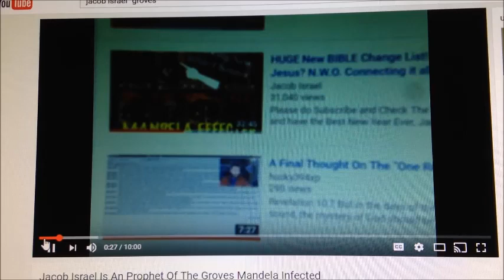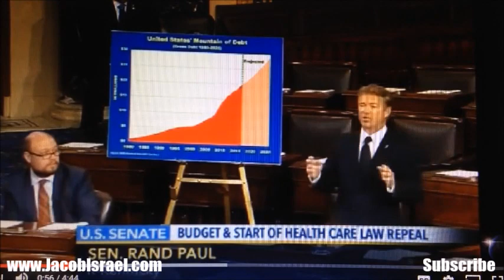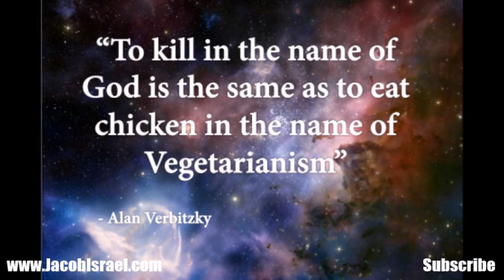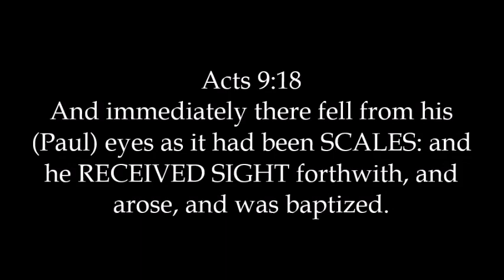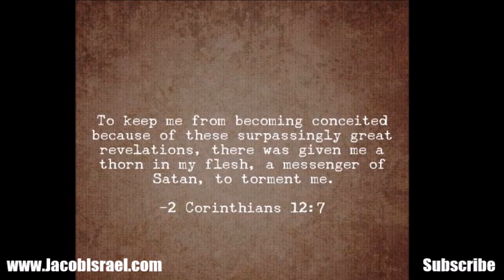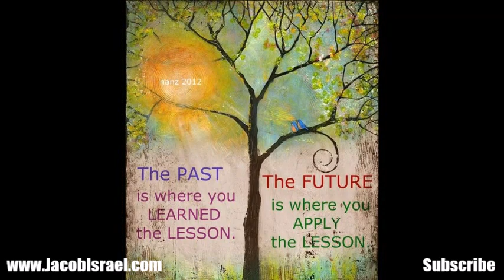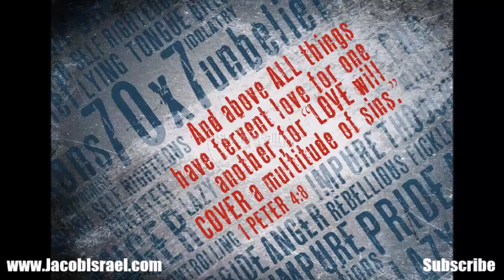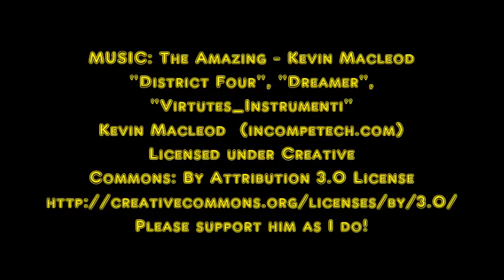PAUL'S THORN in the Flesh REVEALED! (Religion LIED to You) You've never heard anything like this!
This video is a bit different than you may be used to, but I promise it contains in it a message that could change everything for you. For over a thousand years Theologians and Historians have argued and debated over what Paul's Thorn in the flesh was. I am going to reveal what it REALLY IS with all of you, and I KNOW it to be true, and it will be backed up with credible evidence, whether you believe it or not, that is another thing. I simply hope it makes a difference in your life like understand this has in mine. I love you all and hope you have the best week ever, Jacob

If you love to read my Award Winning Novel, The Calling The Book of Thomas James is out, and people love it. It is a life changer and there is more to this book than meets the eyes. So please do get a copy today and tell a friend. Here is a link for Amazon.

"District Four", "Virtuitous Instrumenti", "Dreamer",